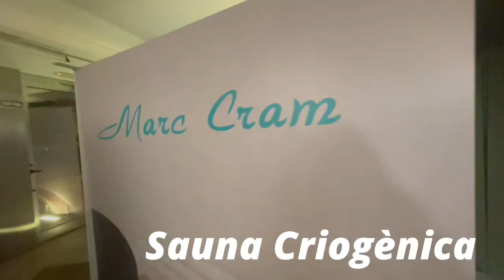SAUNA CRIOGÈNICA ❄️❄️❄️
Prevenció & Salut